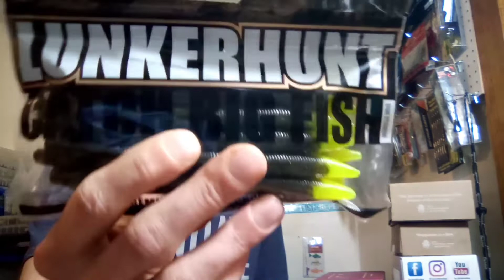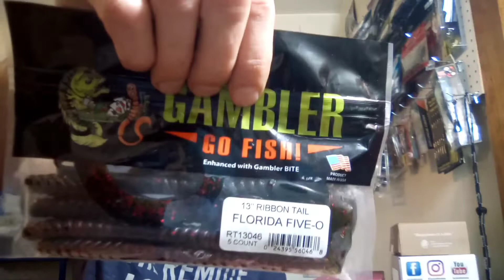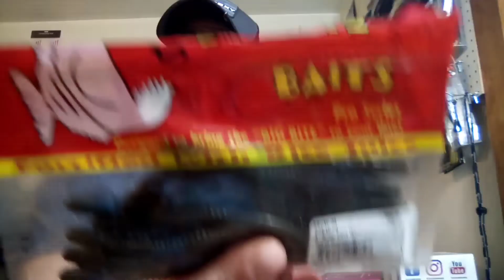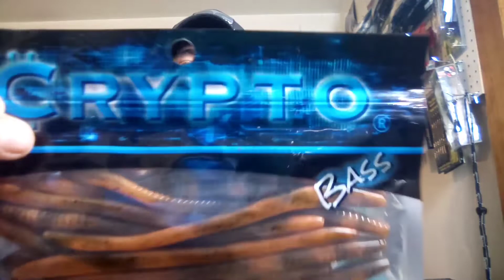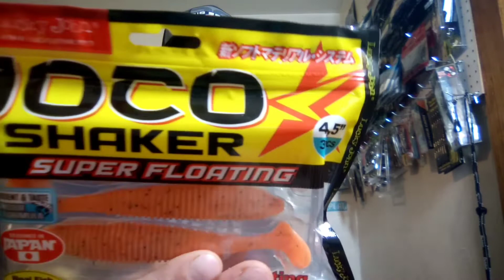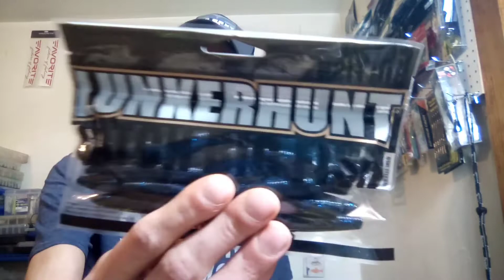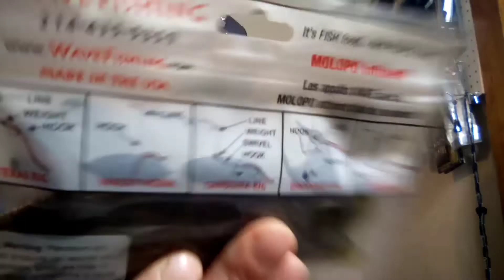Mystery Tackle Box Giveaway Sunday's!